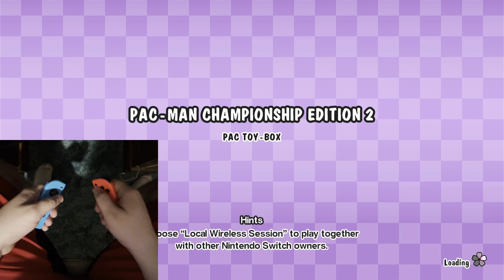PAC-MAN CHAMPIONSHIP EDITION 2 (EXTREME) - Full Combo; Taiko no Tatsujin: Drum n' Fun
All songs and titles taken from Taiko no Tatsujin: Drum n’ Fun; all songs completed with Joy-Con button controls.